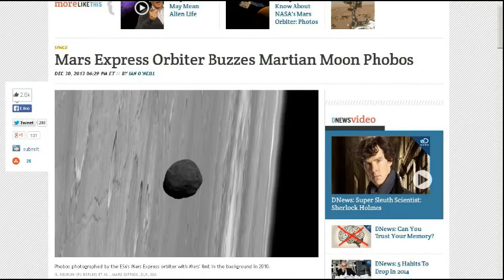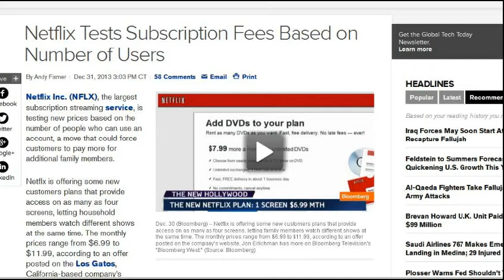TDD report for January 04, 2014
Testing Density of Phobos